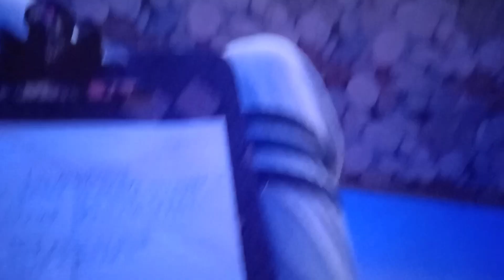bmw Z4 in ulhasnagar